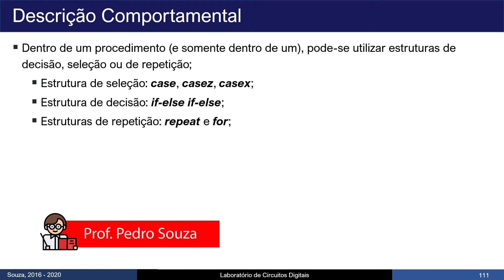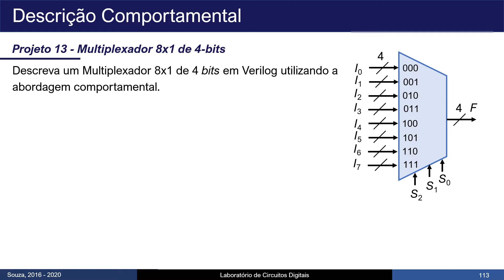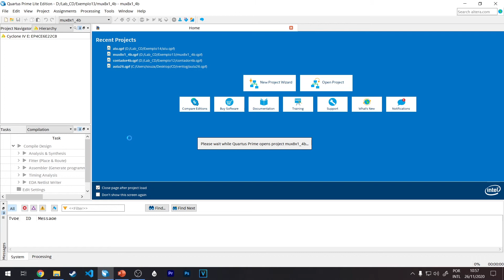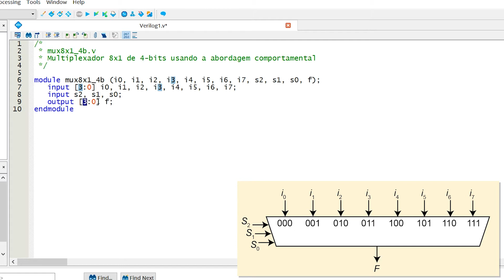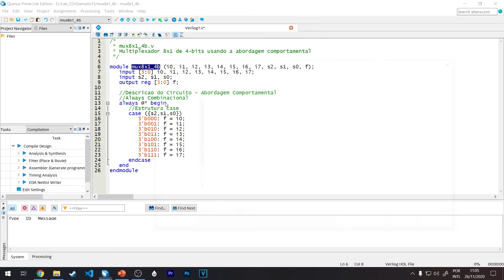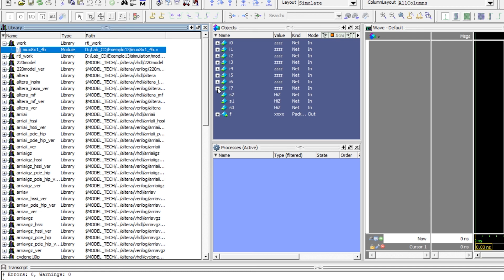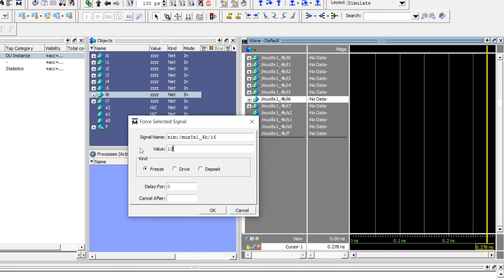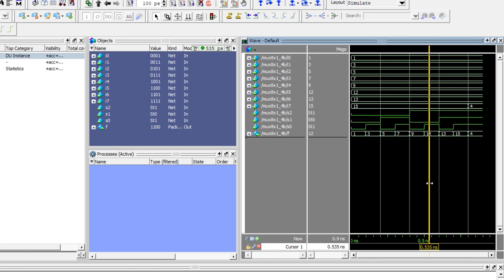FPGA E Verilog - Aula 28 - Estrutura Case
Neste vídeo vamos apresentar a estrutura case. Como exemplo, vamos fazer um Multiplexador 8x1 de 4 bits utilizando a abordagem comportamental e estrutura case.

Caso queira acompanhar o curso de Circuitos Digitais, basta clicar

O curso de FPGA e Verilog encontra-se na Plataforma de Cursos Abertos da UFERSA! Todos os materiais utilizados na disciplina (slides, listas de exercícios, ...) podem ser baixados gratuitamente!
Palavra-chave: PEX1258
Centros: PAU DOS FERROS
Departamentos: --TODOS--

Toda e qualquer parte desta aula pode ser utilizada para qualquer fim, desde que os créditos sejam destinados ao autor.